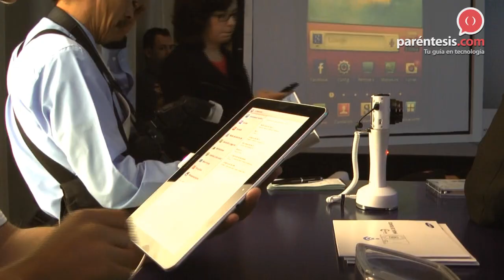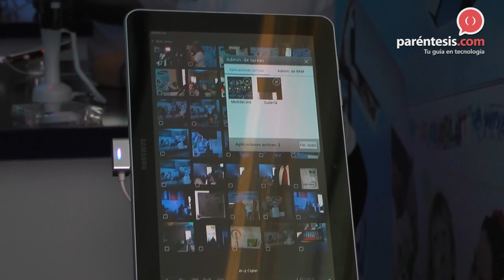Samsung presenta sus nuevos modelos de Smart Cameras con Wi-Fi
El siguiente paso para Samsung en el mercado de cámaras digitales portátiles es el darle al usuario la opción de conectarse a Internet de manera directa por medio de Wi-Fi, esto con el objetivo de darles la oportunidad tanto de almacenar como de compartir todo el contenido que capturen de forma inmediata y fácil.